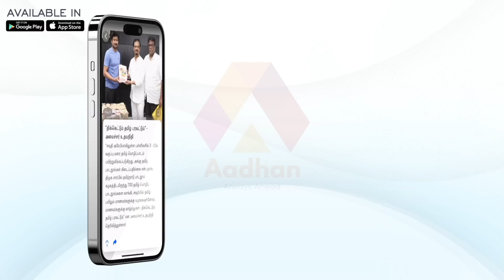சோழ செங்கோலை கைத்தடியாக்கியது யார்? | ராமஸ்ரீனிவாசன், பாஜக பொதுச்செயலாளர் | Aadhan Tamil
சோழ செங்கோலை கைத்தடியாக்கியது யார்? | ராமஸ்ரீனிவாசன், பாஜக பொதுச்செயலாளர் | கொடி பறக்குது | Aadhan Tamil